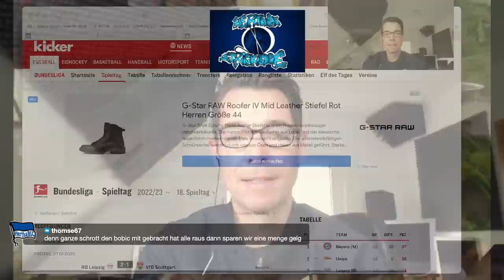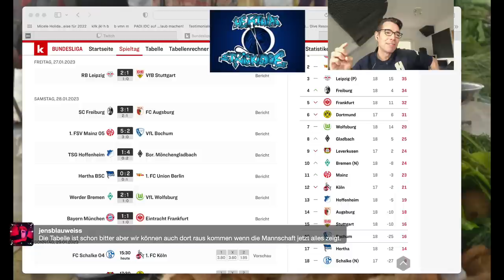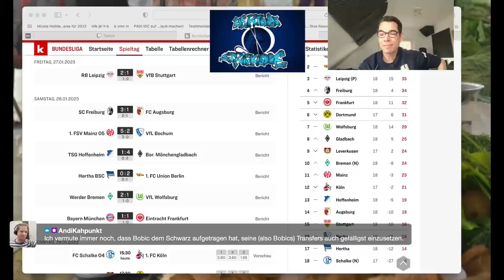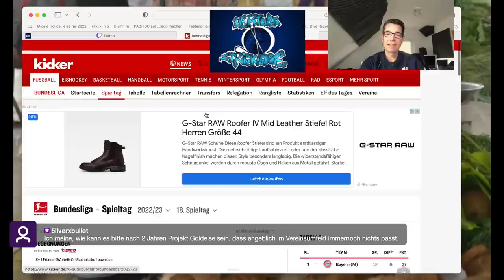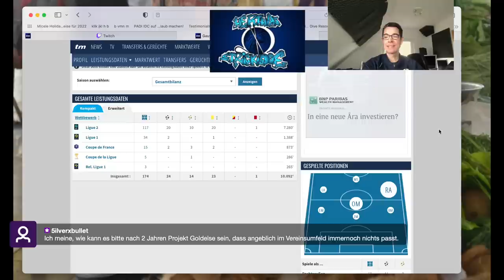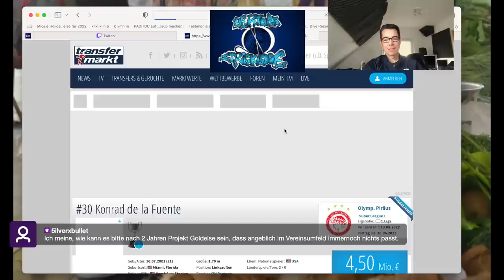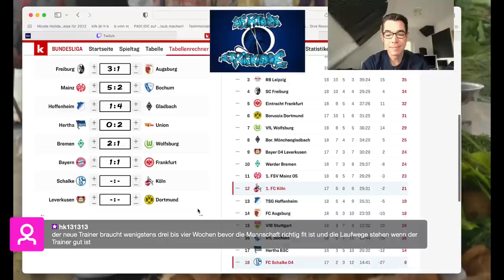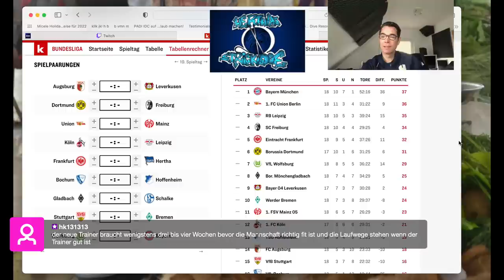Krisenloge , Schritt zurück nach vorn bei Hertha !Bobic raus!